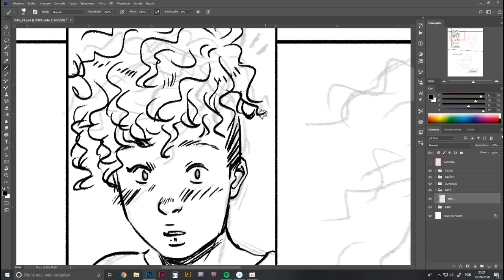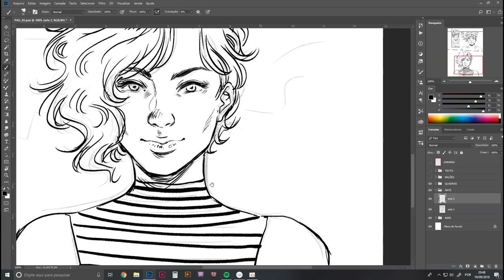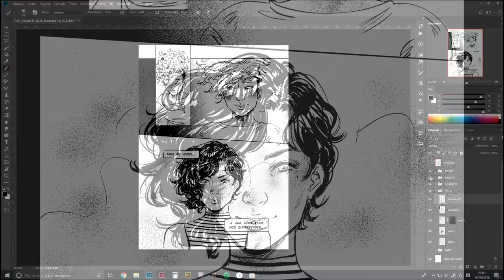DO ROTEIRO À ARTE FINAL | Processo Criativo de Vidas Imperfeitas [+timelapse]